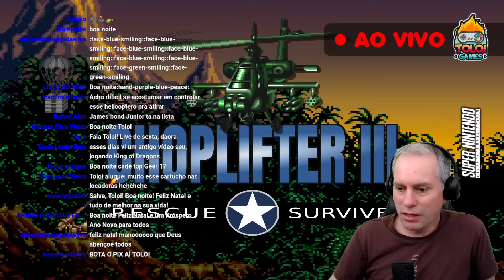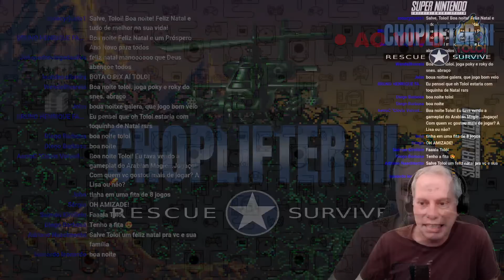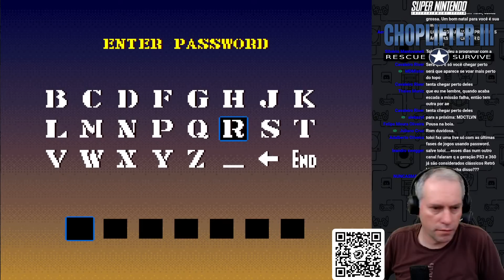Choplifter 3 do Super Nintendo, até zerar!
Apoie o canal. Envie um PIX